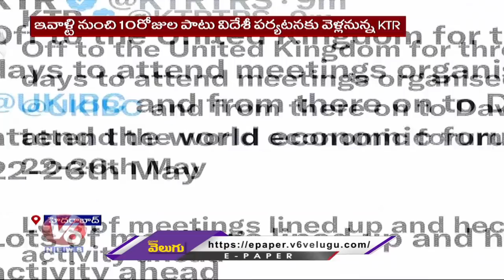Minister KTR 10 Days foreign Tour, To Meet Various Companies CEOs And Founders | V6 News